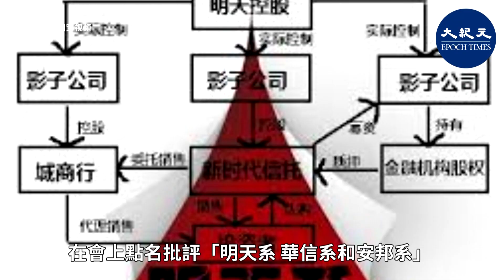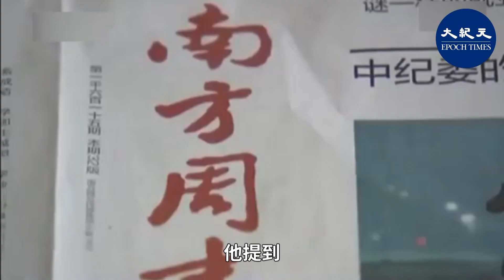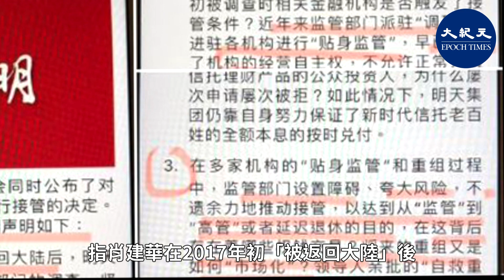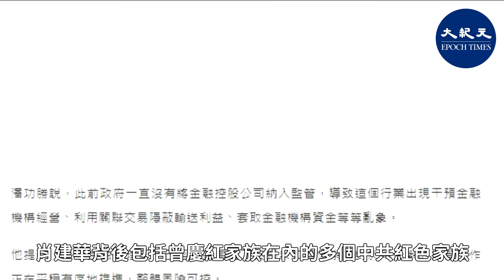【焦點速遞】日前，中共央行副行長公開透露，當局對「明天系」萬億資產的接管正在推進，明天系是曾慶紅的「錢袋子」被順利接管，顯示這場「習曾大戰」初見分曉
中共面臨巨大危機之際，黨內權鬥更為激烈。日前，中共央行副行長公開透露，當局對「明天系」萬億資產的接管正在推進，引發輿論關注。明天系是曾慶紅的「錢袋子」，此前明天集團曾公開反擊當局接管，釋放出「習曾鬥」的強烈信號。有分析指，明天系現在被順利接管，顯示這場「習曾大戰」或已初見分曉。

9月14日，中共國務院新聞辦公室舉行政策例會，央行副行長、國家外匯管理局局長潘功勝，在會上點名批評「明天系、華信系和安邦系」出現金融亂象。

潘功勝說，此前政府一直沒有將金融控股公司納入監管，導致這個行業出現幹預金融機構經營、利用關聯交易隱蔽輸送利益、套取金融機構資金等等亂象。

他提到，目前金融管理部門已經穩妥處置了安邦系和華信系，對於明天系的接管工作正在平穩有序地推進，整體風險可控。

明天系由金融大鱷肖建華經營20多年，資產規模達3萬億，在鼎盛時期，曾控股23家金融機構，參股21家，數量遠勝海航系、安邦系和復星系。

肖建華被指是江派二號人物曾慶紅家族的「白手套」，涉嫌操盤2015年中國股災，對習近平發起金融政變。2017年1月27日，肖建華疑似被中共國安人員從香港四季酒店帶走，押回大陸接受調查。隨即當局開始對明天系的資產進行清理和處置。

今年7月17日，中共銀保監會和證監會分別接管明天系旗下9家金融機構，包括天安財險、華夏人壽、天安人壽、易安財險、新時代信託、新華信託、新時代證券、國盛證券、國盛期貨9家公司，共逾1.3萬億(人民幣)資產。

然而，對於當局的接管，明天集團曾公開進行反擊，引發輿論熱議。

7月18日，明天集團發出聲明，指肖建華在2017年初「被返回大陸」後，集團配合調查，處置資產。但當局在「貼身監管」和重組過程中，設置障礙、誇大風險，不遺餘力推動接管。

聲明暗示當局有意搶奪其資產，並表示將向有關部門「實名舉報」。不過，聲明發出數小時後即被遮罩。

大陸獨立媒體評論人吳特在接受海外媒體採訪時表示，明天系的公開挑戰是有背景的，肖建華背後包括曾慶紅家族在內的多個中共紅色家族，肯定是不甘心自己的財產被收去的。

外界認為，明天系被官方接管，顯示曾慶紅勢力正在與習近平進行一場激烈的政治博弈。「明天系」被認為是曾慶紅家族的「錢袋子」，習近平要接管「明天系」，等於是抄了曾慶紅的家。

有評論認為，從當局此次公開對外界披露順利接管明天系來看，似乎這場「習曾大戰」已初見分曉。

中央黨校退休教授蔡霞近日也表示，中共是靠暴力恐怖維持的極權統治，不斷地在內部製造矛盾，最後在高壓之下，從上到下都將承受不住，從而從內部垮塌。